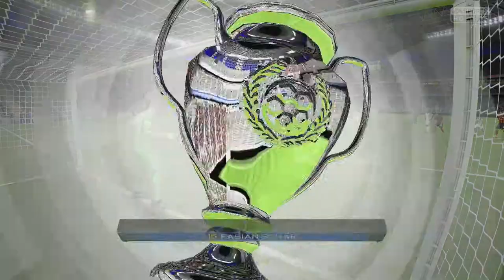FIFA 15 Youth Academy Career Mode Shakhtar Donetsk Road to the Champions league Final Ep 2!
For Cheap Games ►Check out g2a you can get fifa 15 and other good games for 14 dollars or cheaper!